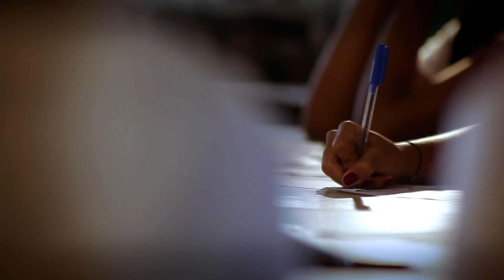À l'école de Joseph Francis Sumégné Bande annonce 2014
Documentaire, bande annonce
Année de production 2014
Durée : 20"
Production : Nassara Agency / Nassara Productions
Direction de production : Ange Tchetmi
Réalisation : Sarah Dauphiné Tchouatcha
Conseillé technique: et montage : Régis Talla
Premier Assistant : Tamnou Koloko
Direction photo : Didier Mercier
Eclairage : Patrick Touko John Bapou
Son & Mixage : Ulrich Gneghie
Régie : Nelly Guiadem

Au fil du temps, il semble que les collégiens du lycée Fustel de Coulanges, perdent lentement la connaissance de leurs origines...
Cette situation est finalement naturelle : parents et enfants sont nés en ville, loin des villages où les grands-parents ont vécus, et de ce fait un fossé se creuse lentement entre les générations...
Depuis plusieurs années, l’artiste Joseph Francis SUMEGNE collabore aux cours d’arts plastiques et de philosophie du lycée français de Yaoundé.
Ce rendez-vous annuel est l’occasion de faire le point avec les élèves sur leur perception de la tradition artistique locale : nos échanges portent sur « les arts premiers » et la compréhension de la pensée animiste.
Différentes formes de rencontres et dialogues sont proposés aux élèves, des expériences qui permettent ainsi de tisser et reconstruire des liens perdus ou ignorés...